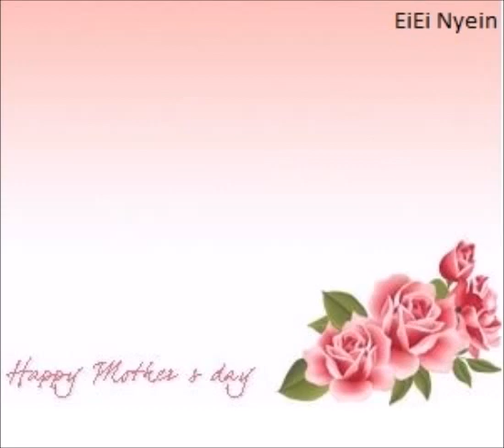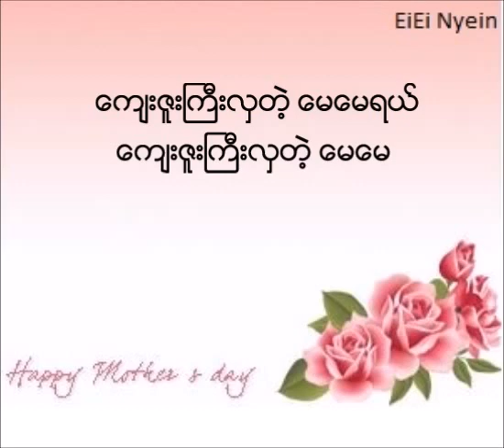New Myanmar Gospel Song: 4-Nyein Chan Par Say May May by Graham with Lyrics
For Mother's Day!
ဒီသီခ်င္း နားေထာင္သူ အေရာက္တုိင္းေပၚ ဘုရားသခင္ ေကာင္းၾကီးေပးပါေစ..